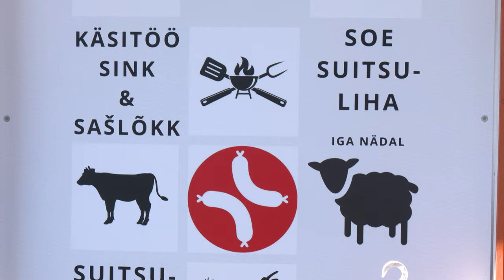29.05.2024 - Nõmme turul tegutsevad grillimeistrid